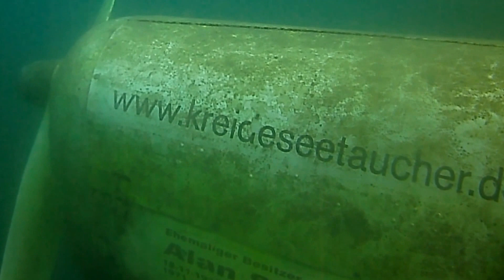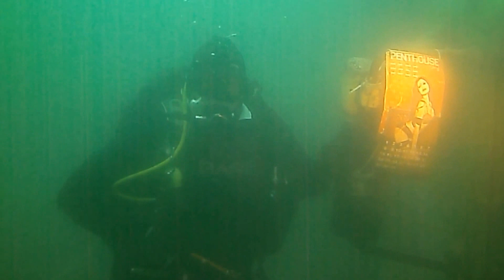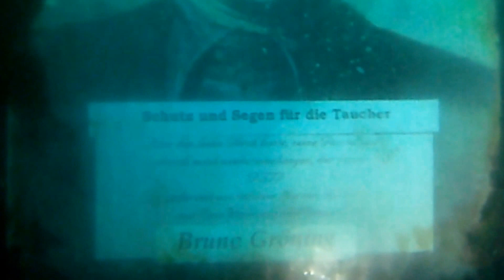hemmoor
Hemmoor, Kreidesee , Tauchen, Kristof Maes